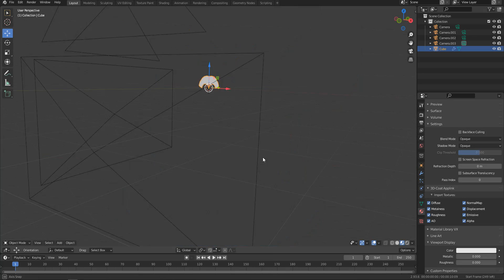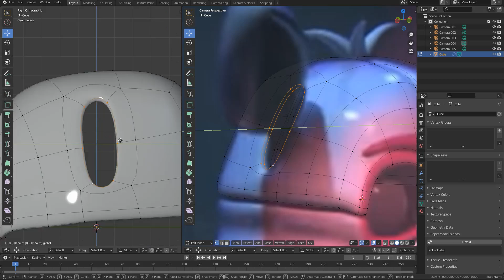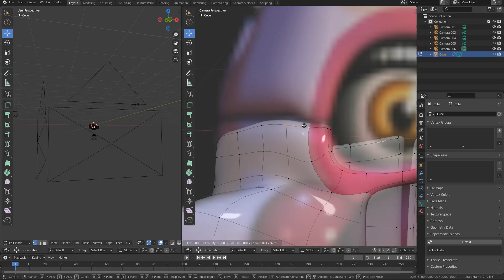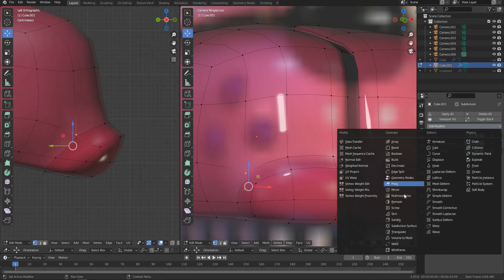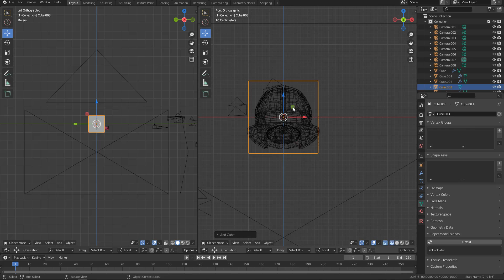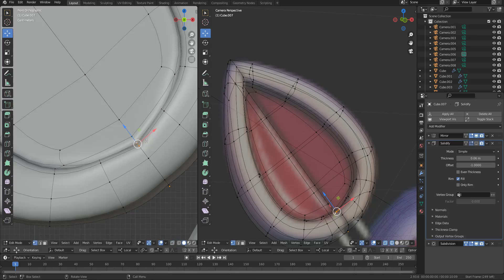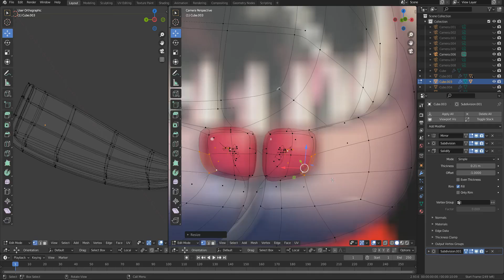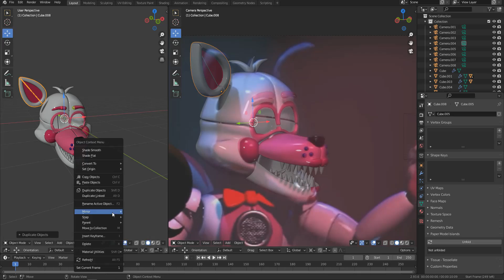Modeling FnaF(Funtime Foxy/Head) in Blender 3D. Part 1.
Software: Blender 3D